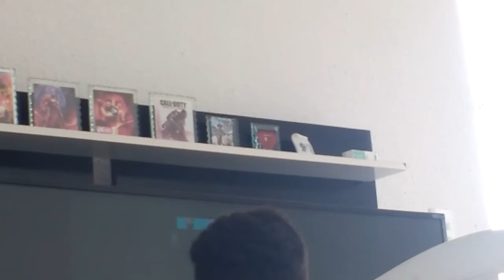VLOG UM DIA COMIGO / KARLOS VIANA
Olá pessoal estou aqui mais uma vez com um vlog espero que gostem desse tipo de vídeo

Bom galera hj estou mostrando mais um pouco sobre mim e o que eu faço no meu dia-a-dia minha rotina entre outra coisa . Fui pegar um bolo delicioso tbm passei na Casa da minha mãe apresentei meu irmão espero que vocês curtam .

Karlos Viana

Karlos Viana